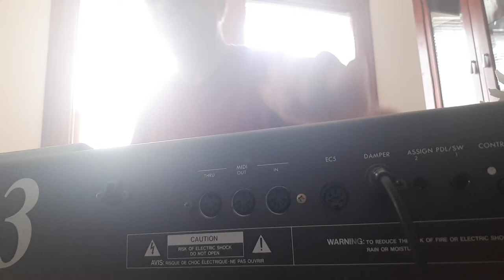Original 15...(Baby) you're my light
Please tell your friends too. Thanks 🎹